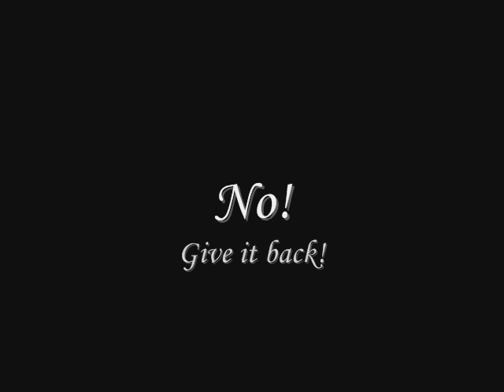Slideshow: Mow at Play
A slow start to a day of play on top of her tree. Features Mow magically making a mouse float, playing the mouse-guitar and repeatedly dropping her toys so that I have to pick them up again.
Also featured Major "The Mouse Eating" Bouvier and his two dimensional kitties.
Pictures taken on February 17, 2010